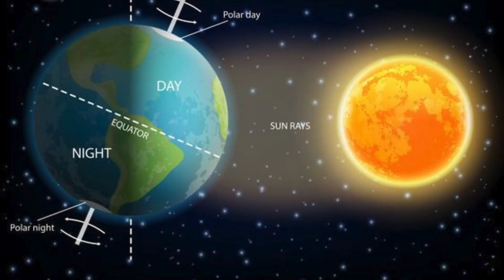क्या होगा अगर धरती घूमना बंद कर दे? What If Earth Stops Spinning (Hypothesis)?